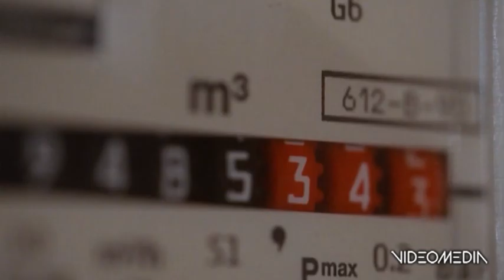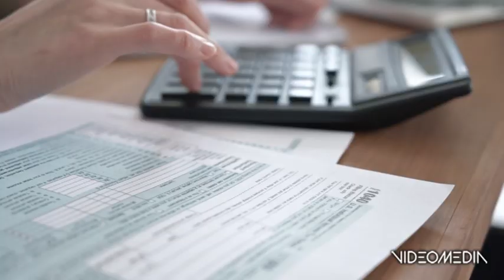VI VICENZA CARO BOLLETTE, STOP AL MERCATO TUTELATO _NUOVA MAZZATA__TGVS_20231129